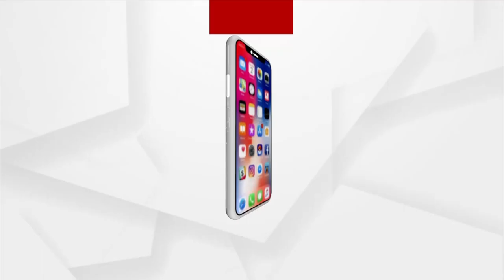Union Minister Sanjeev Kumar Balyan on a one day Visit to Koraput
Union Minister of state for animal husbandry & Dairying Sanjeev Kumar Balyan on a one day Visit to Koraput.